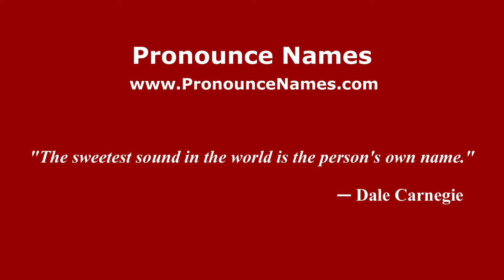How to Pronounce Theodoros Kolokotronis - PronounceNames.com